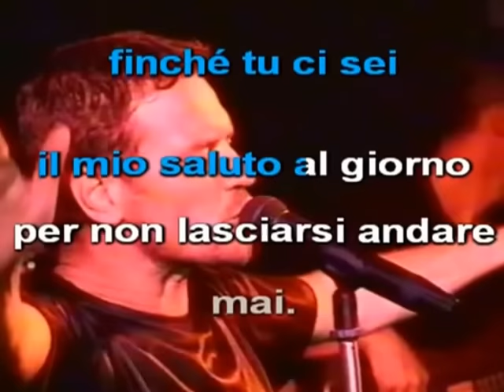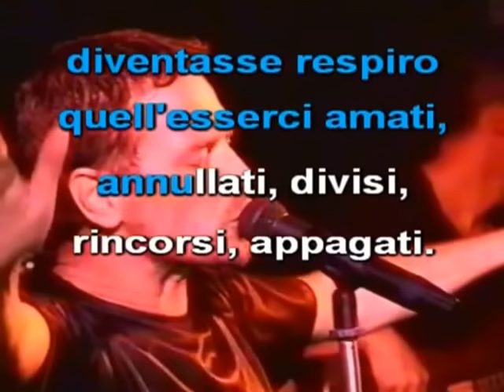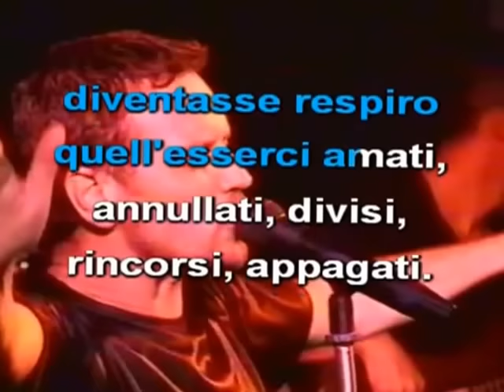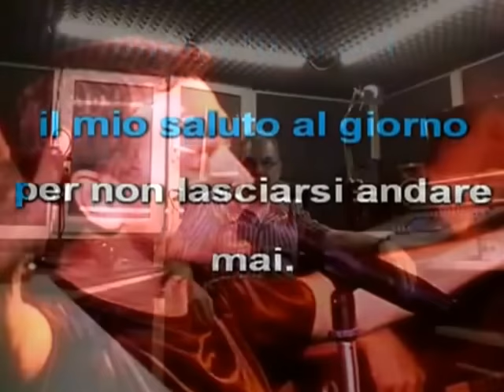Rocco Service - Franco Simone - Respiro - karaoke con cori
Una bellissima canzone del 1977 di Franco Simone. Questa canzone mi ha fatto sempre impazzire.